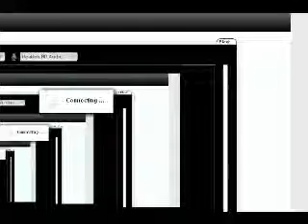Let's play! Pokemon Yellow Part 4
in this one, I listened to other music